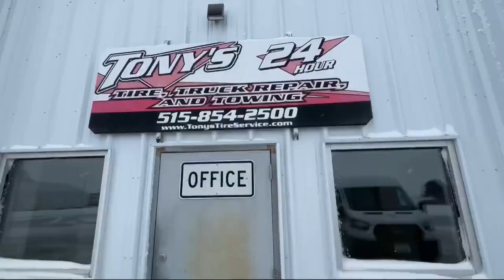Icy roads good for business at local towing company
The cold snowy winter weather is not something most people look forward to, but at Tony’s Wrecker service that's something Tony Nessa prepares for.